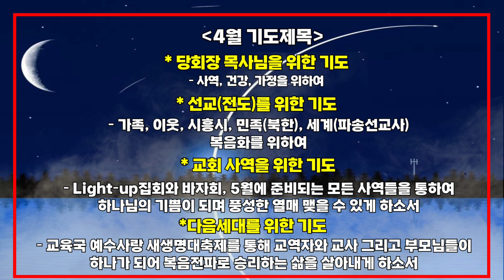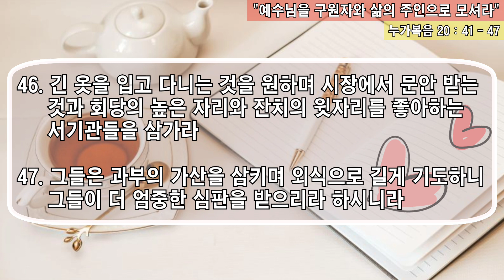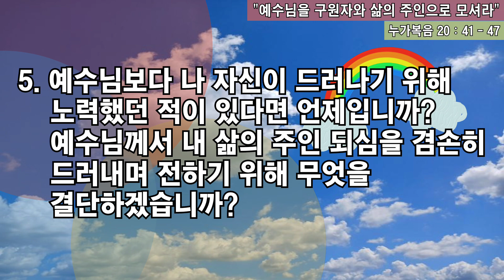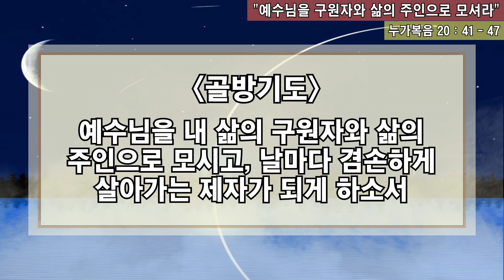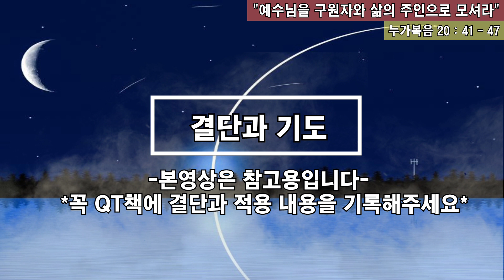[사랑스러운교회] 20240430 QT